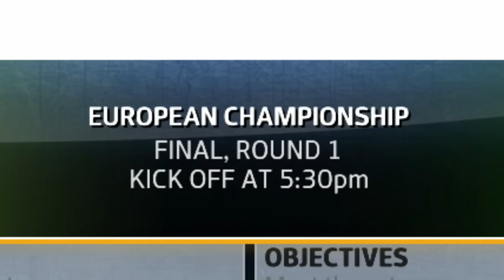FREAKZILLA TAKES THE FIELD | RUGBY LEAGUE LIVE 3 BE A PRO #1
Freakzilla takes the field in the final of the European qualifiers. See how the mr a.s.s goes. Enjoy!